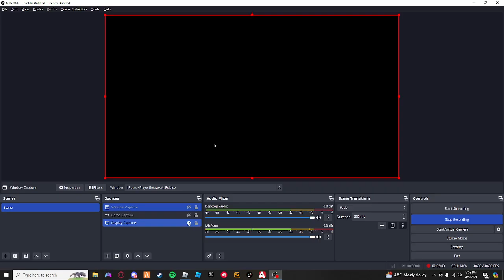Anderson State Roleplay Community | EP #001 | Captain Jackson goes on duty.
Discord username to add me: staring_trooper1

Discord Link: (It wouldn't let me send it so just add me and ill DM it to you on discord)